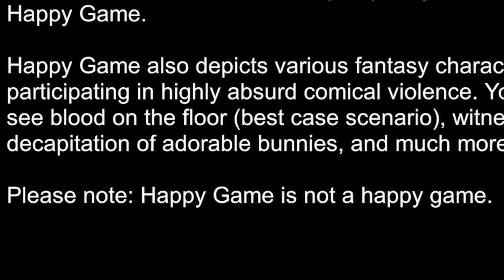hApPy gAmE...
This is not a happy game...